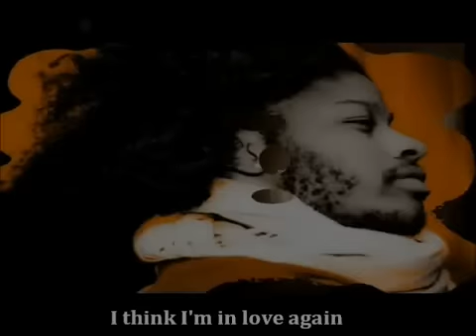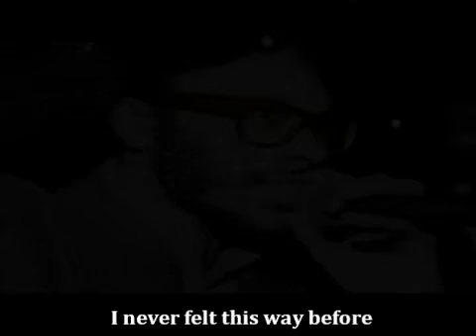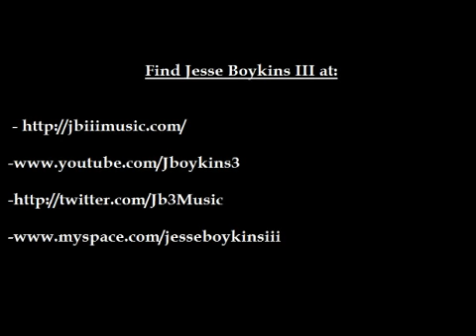Jesse Boykins III- "Prototype" |SUBTITLED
LYRICS on the video!!! Jesse Boykins III ft. MeLo-X and Trae Harris. AMAZING! A great cover on Andre 3000´ song.